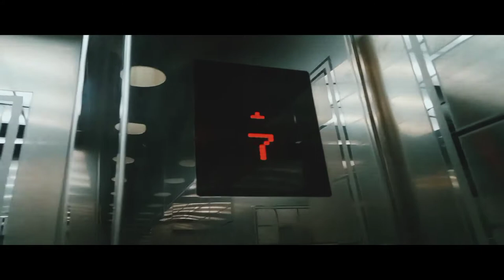Cinematic video || Redmi 9 || Fahim Ahmed-(Quarantine)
Hello guys, my name is Fahim Ahmed.
i like to record video and edit.

Its just a camera testing video.
I am not using any kind of gimbal and stabilizer.
Just using handheld for those shots.